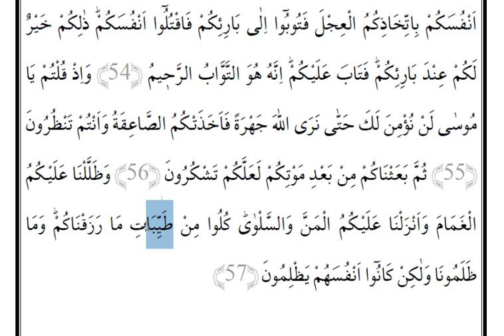Dil Bilgili Meal Dersi (Cüz 1,Sayfa 7)